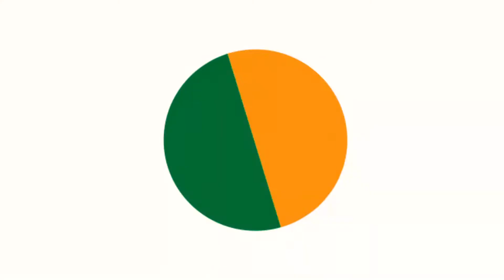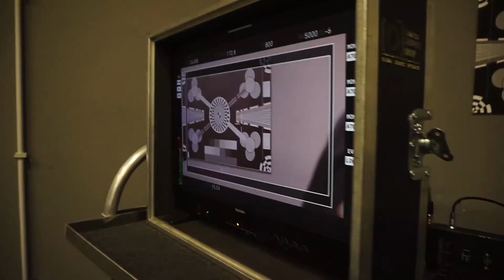WILD I film che ispirano a camminare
Parte la rubrica film che ispirano a camminare, in cui spiego quali sono i principali film che mi hanno motivato e ispirato a camminare.

La mia attrezzatura:
Sony @6300 con ottica 16/50 sony
Mavic mini drone
Gorillapod
Treppiede Manfrotto
filtro ND variabile
Scheda SD
Micro SD
Microfono Rode